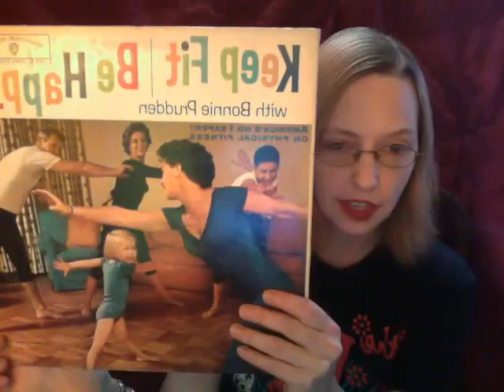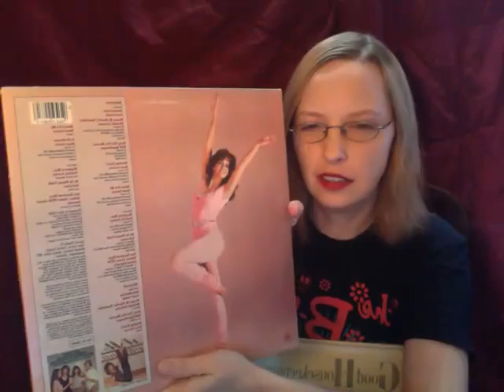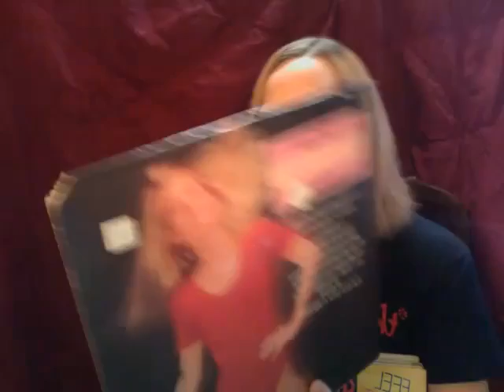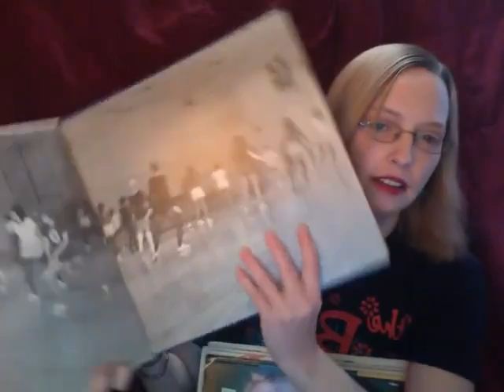Wacky Tacky Music: Ridiculous Album Concepts- Exercise Edition!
Ridiculous Album Concepts- Exercise Edition!- No! Not Exorcist Edition! That's a different video coming soon! :D
Mystic Ashram Net
All music is in the public domain and purchased as part of the GarageBand by Apple. All film and audio edits on iMovie software. These tools are share-and-share alike and open source. They are public domain specifically for use by purchasers of the software in Creative Commons Act, 2012 accordance.
This is entire video is the product of Megan Finley, 2019 in accordance with YouTube Commodification and Monetary Verification Procedures.
Dharam Kaur FinleyAny claimant who states otherwise seeks to steal my revenue and refuse me a platform on which I have contributed since 2007 without error, namely YouTube. If I continue to receive copyright notifications, let it be known someone is taking the ad revenue and it is not me and if these false flags keep happening, no more free videos for tarot. So *be* fair people!